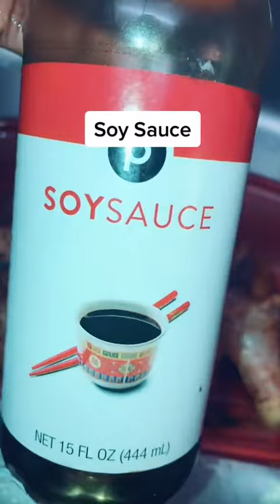Trying to Make KFC Chicken which was a complete fail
GET MONEY FROM TAKING SURVEYS CLICK THIS (INSTANTLY GET 300 POINTS)( $3.00)